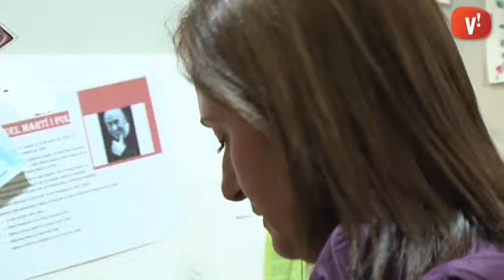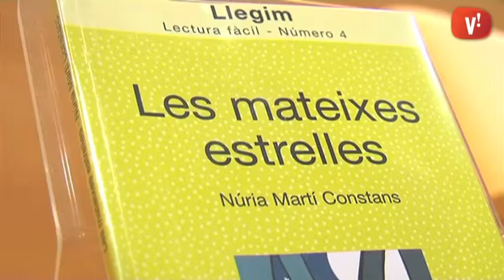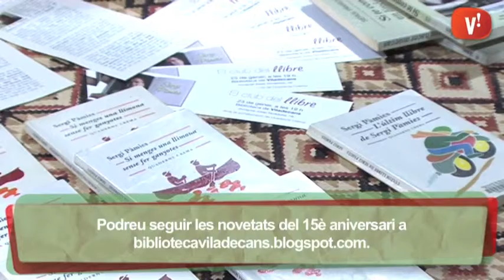Remei López: “En aquests 15 anys hem aconseguit que la Biblioteca sigui un edifici viu”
La directora de la Biblioteca Remei López fa un repàs de l’activitat d’aquest equipament de la ciutat que enguany celebra el seu 15è aniversari i presenta algunes de les novetats que arribaran aquest 2014. Dijous 23 comença el programa commemoratiu amb una trobada amb l’escriptor Sergi Pàmies.